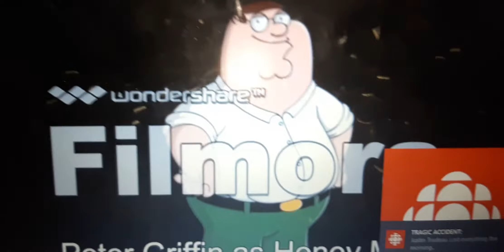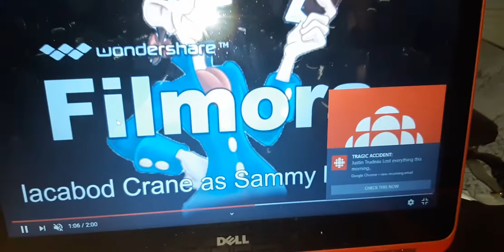Sausage party (toon style) cast video